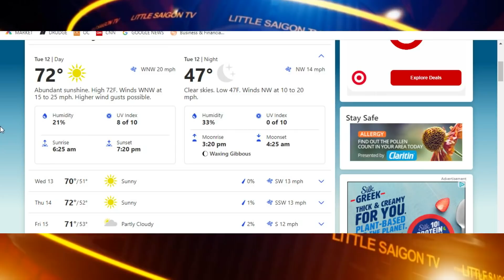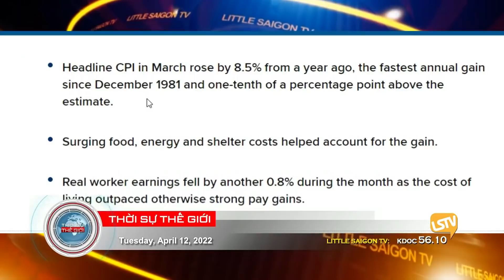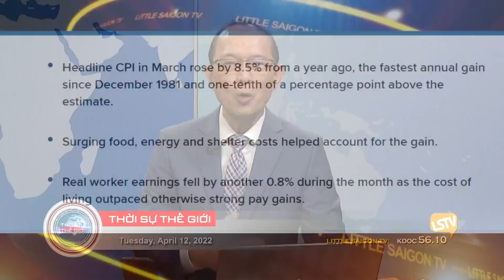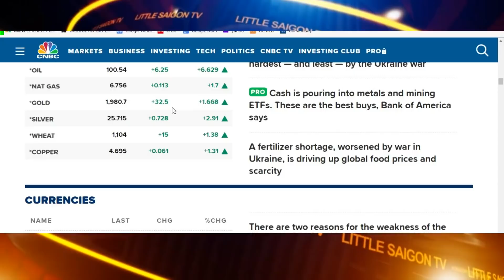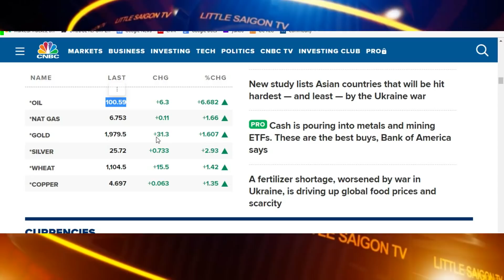Thời Sự Thế Giới P-1 (04-12-22) Lạm phát tăng cao nhất trong tháng Ba, 2022